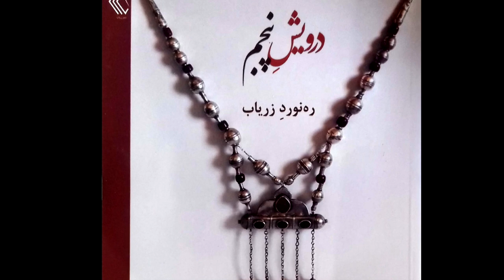یادی از رهنورد زریاب، نویسنده برجسته اهل أفغانستان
محمد اعظم رهنورد زریاب، یکی از نویسندگان تاثیر‌گذار افغانستان هفته گذشته درگذشت. ‌
از او به عنوان یکی از نویسندگانی یاد می‌کنند که داستان کوتاه نویسی را در افغانستان آغاز کرد و بعضی او را چخوف زبان فارسی می‌نامند.
آقای زریاب بیش از صد داستان کوتاه نوشته مانند مجموعه‌‌های آوازی از میان قرن‌ها، و باران می‌بارید، سگ و تفنگ.  او همینطور چندین رمان نوشته مثل گلنار و آینه، سکه‌ای که سلیمان یافت و درویش پنجم. ‌اما رمانی که پیش از مرگ مشغول نوشتنش بود  به نام زن بدخشان به پایان نرسید. ‌
رهنورد زریاب که  در ایران هم نامی شناخته شده است، به غیر از ادبیات داستانی در زمینه‌ پژوهش و روزنامه‌نگاری هم از چهره‌های تاثیرگذار افغانستان به حساب می‌آید.
سهراب سیرت، شاعر و خبرنگار بی‌بی‌سی در گفت و گویی با تماشا از سبک و تاثیر زریاب می‌گوید.